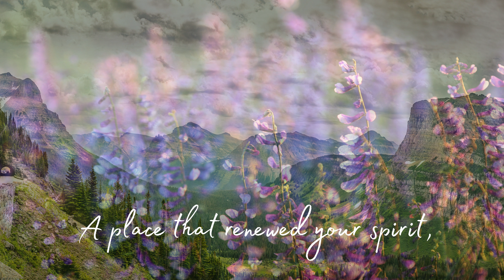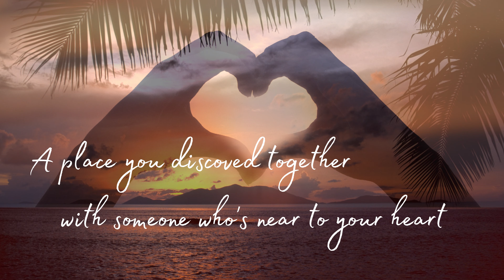A poem to help you find your place by Juliana2me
Memories of certain places often have a special significance in our lives, and we hold them in our hearts. They remind us of experiences that shaped us and of the people with whom they were shared. As an artist, my mission is to help others put the places they love on the walls where they live. My work is intentionally minimalistic and serene, allowing you to connect to your own memories of a place. By capturing the essence of places with just a few lines, I create works of art that invite one to enter the frame, so to discover—or experience again—a “new view” of any one of the many special places in the world.

New Hampshire based artist, Juliana2me creates original, Minimalistic Landscapes of National Parks by hand in Adobe Illustrator.  Visit Juliana2me.com to learn more.